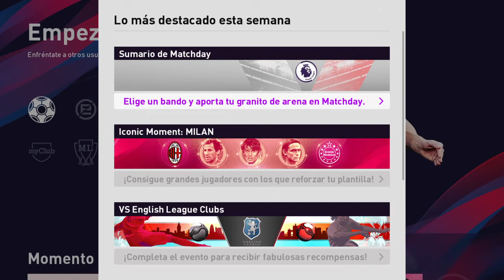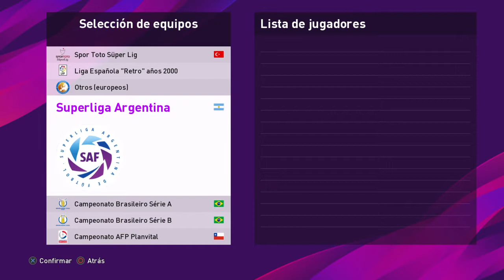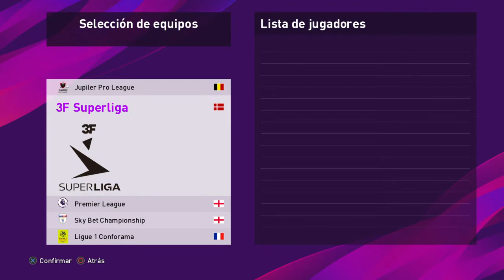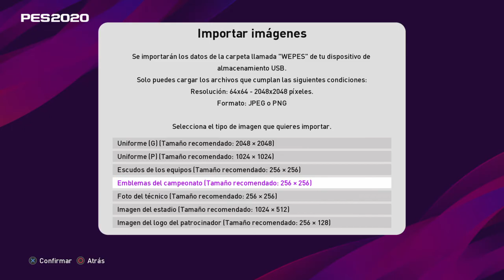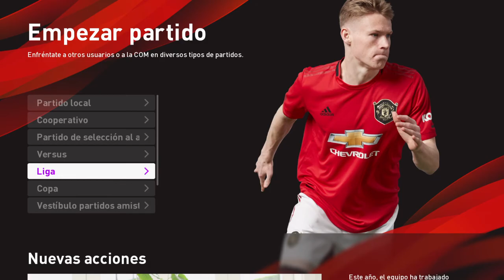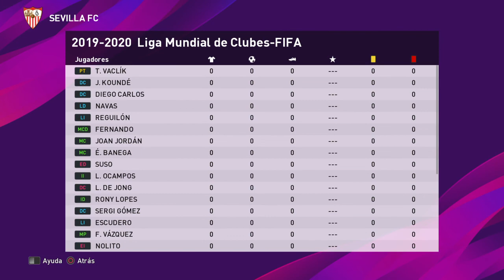eFootball PES 2020_Ligas y Copas "REALISTAS".